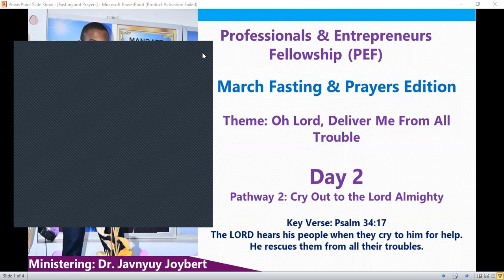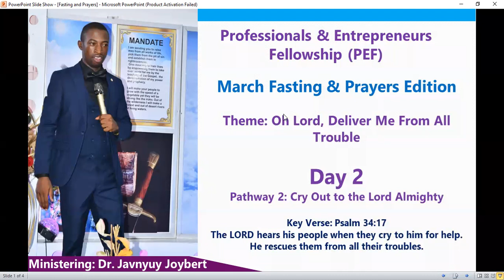Divine Intervention: Cry Out to the Lord Almighty (Prophetic Ministration & Prayers)